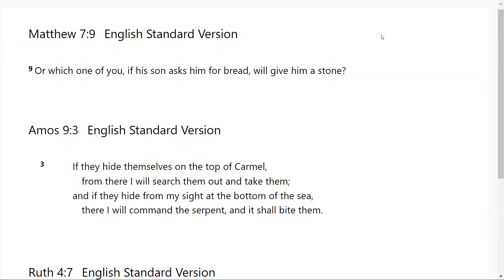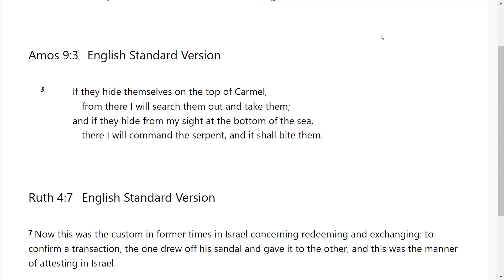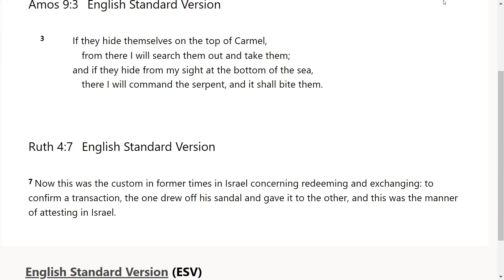Tribulation and Redemption - Go Tell: Scripture from the Lord-Matthew 7:9; Amos 9:3; Ruth 4:7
The Lord very graciously gave us Matthew 7:9; Amos 9:3; Ruth 4:7. I feel that it is a great privilege that God will give us revelation as we dig in and uncover the jewels and treasures of His word.. I pray it is a blessing to you as it was to me. I love you all and I am praying for the fulfillment of your destiny even as the road becomes more narrow in Jesus mighty name!